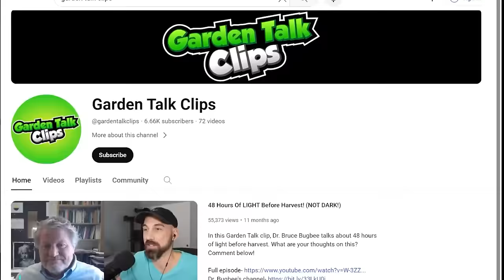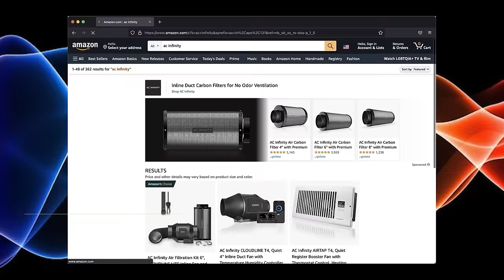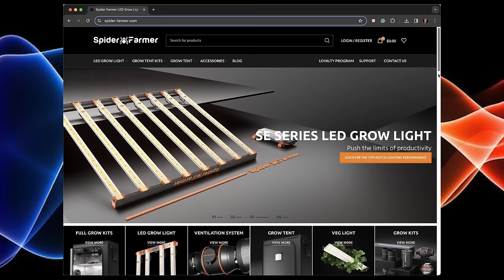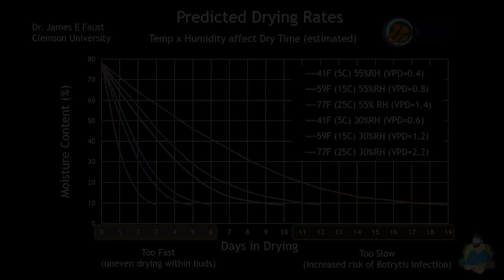Harvesting, Drying & Curing Plants To Maintain Quality! (Garden Talk #117)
In this episode of Garden Talk, I interview Dr. Allison Justice. She has a PHD in Plant Environmental Science from Clemson University. She is also a consultant, owns The Hemp Mine, and created the CRC - which is a science-based research group. She has advanced knowledge in post-harvest production, so drying, curing, and that’s what today’s episode is about. She talks about some of the key information when it comes to harvesting, drying, and curing, and she also talks about some studies that have been done in those areas. What type of plants do you like to grow? If you enjoyed this video please click that thumbs up button :)

This channel consists of Garden Talk podcast episodes, podcast clips, Q&A videos, product unboxings, and Grow Light PAR Test videos.

★Products shown/mentioned in this video★

★Timestamps★
00:00 - Podcast Intro
01:29 - Sponsors
03:01 - Introduction
08:19 - Ideal Time To Harvest
12:48 - Flushing Before Harvest
17:02 - Darkness Period Before Harvest
19:43 - Other Tips On Harvesting
20:17 - Water Activity
21:39 - Tools To Measure Water Activity
23:45 - Ideal Drying Conditions
26:56 - Ideal Length Of Dry
30:55 - Dangers Of Drying Too Long
32:51 - Study 60/60 vs Cannatrol Settings
37:45 - How Plant Studies Are Funded
43:33 - Is Freeze Drying The Future?
46:09 - What Is Curing?
47:48 - Burping / Off Gassing
53:41 - Best Method To Cure
55:38 - Storing In a Wine Fridge & Refrigerator
59:02 - Recent & Upcoming Studies
1:05:23 - Final Words